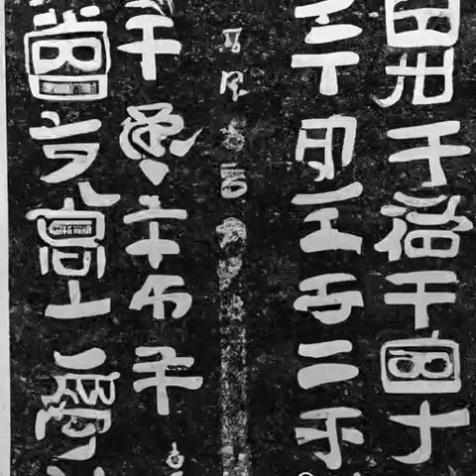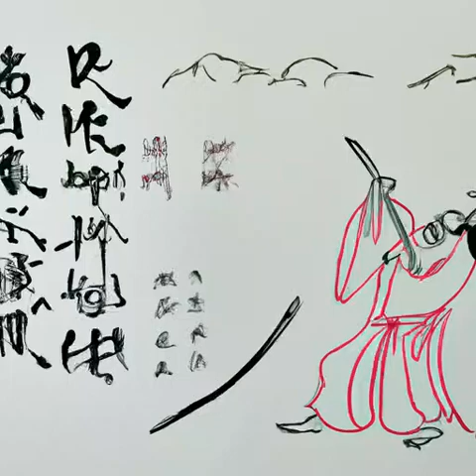第五十五章 一剑便是百万师（第一卷 白马出凉州《雪中悍刀行》）